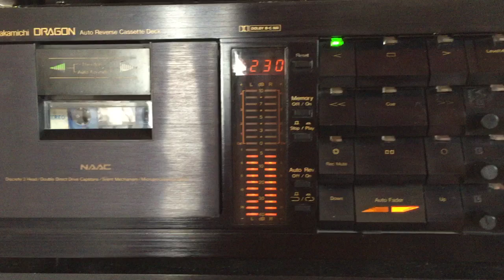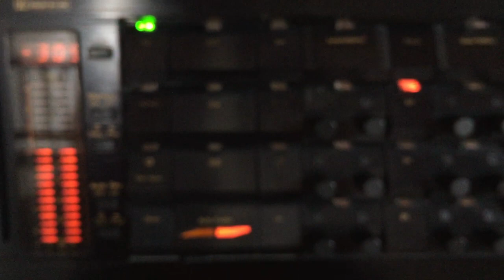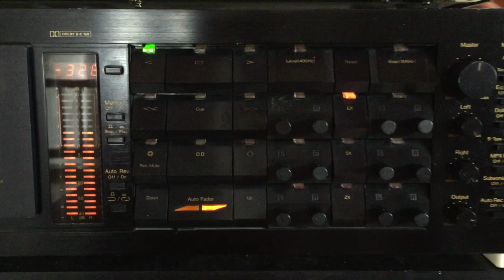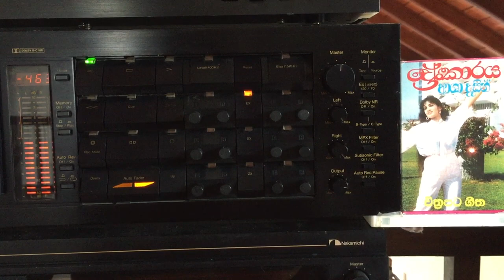Chandralekha Perera: Soogini Sulange Paawi (Film: Dhonkaraya)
Lyrics: Sena Samarasinghe; Melody: ???